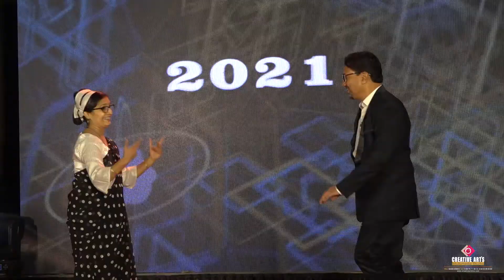44 Ye Hava Dr Sanjay & Manish Ladda